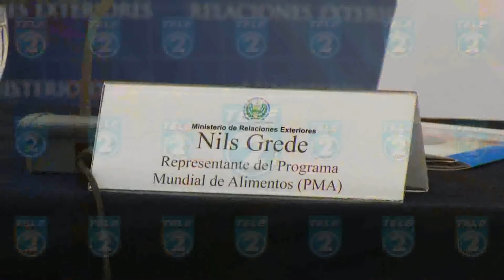TL2 CANCILLER PLAN ESTRATEGICO PMA 700 PM